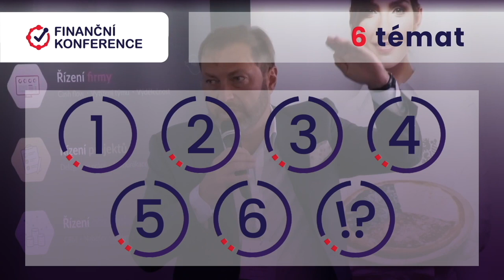Radovan Vávra, Petr Koblic, Martin Potůček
Finanční konference - moderuje Radovan Vávra.

Celý záznam všech pěti epizod 👇 (moderuje Radovan Vávra):
1. Martin Rozhoň, zakladatel Vivantis + Michal Noga, CEO MADMONQ (andělští investoři ze dvou úhlů pohledu),
2. Petr Koblic, CEO BCPP + Martin Potůček, CEO NRB investiční (IPO pro SME),
3. Marek Hatlapatka, CEO CYRRUS (firemní dluhopisy, M&A),
4. Vít Endler, CEO finGOOD (crowdfunding),
5. Jan Juchelka, CEO Komerční banky (bankovnictví v digitálním věku),